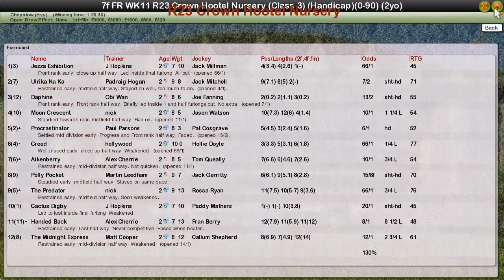FR WK11 R23 Crown Hootel Nursery